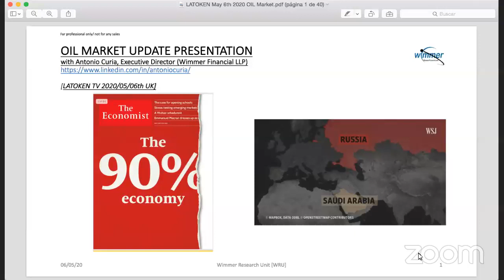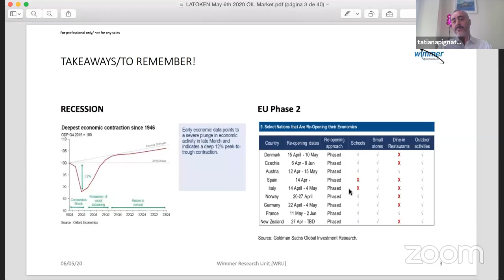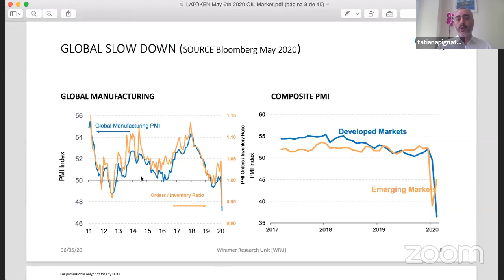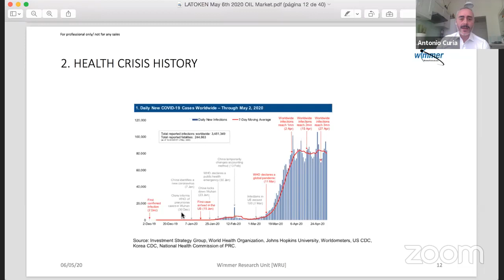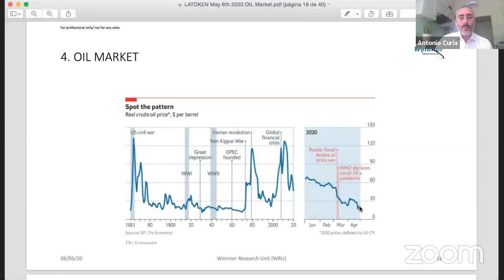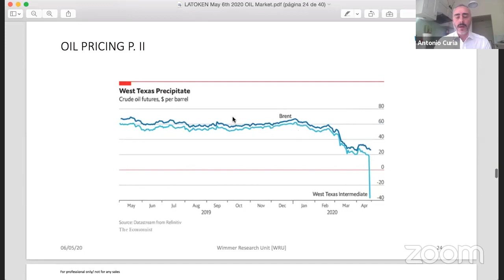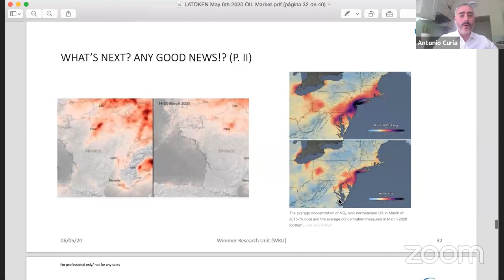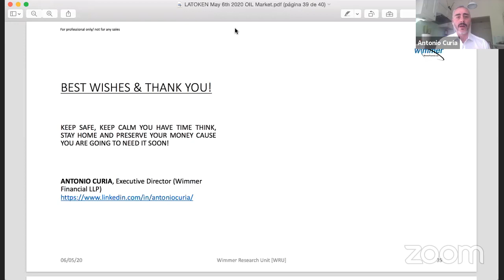Keynote: Antonio Curia "Oil Market Update Q2/2020", May, 6 | 1-45 pm UK time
Topic "Oil Market Update Q2/2020"
1. Macroeconomic update
2. Oil Market
3. What’s next? Outlook
4. Q&A eventually